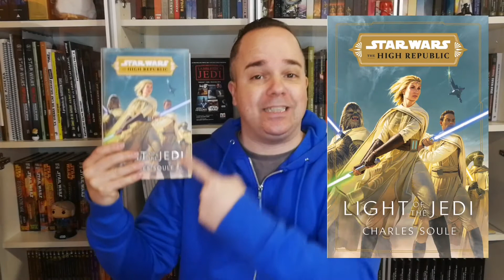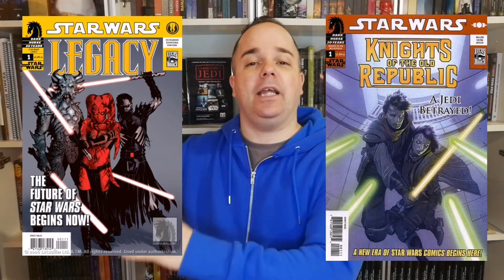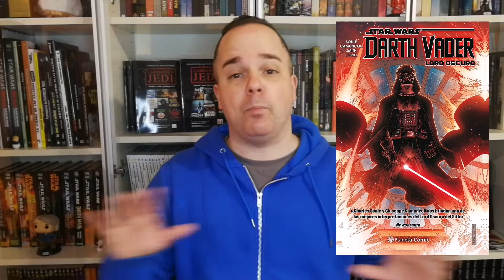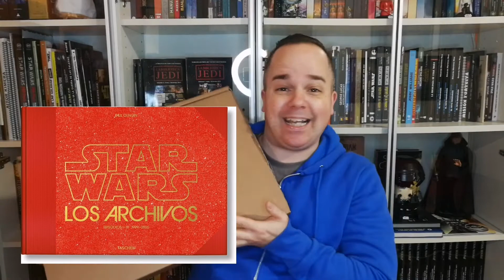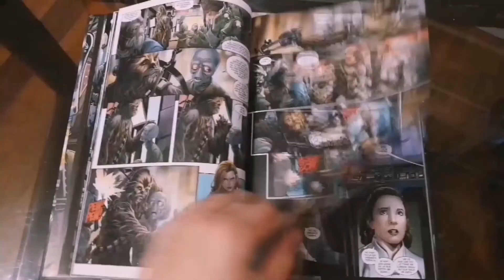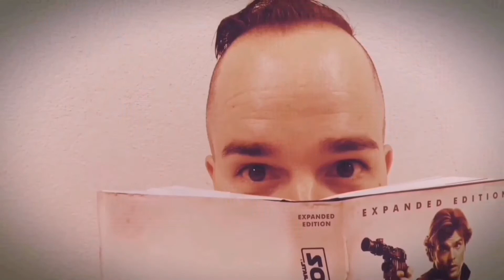Preguntas y Respuestas Vol5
¡Ya era hora de grabar un nuevo video de Preguntas y Respuestas! Respondo a todas vuestras preguntas dejadas en las redes de la Biblioteca Jedi...